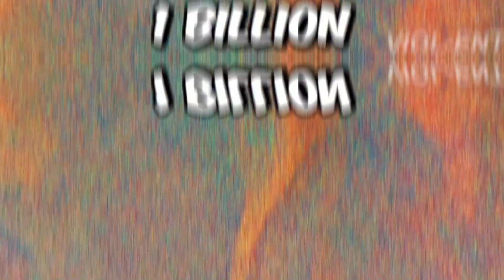Mr Beast Cures Blindness & Is Super Cool | TLDR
Mr beast recently cured 1000 people blindess and honestly i just think that pretty cool

MrBeast helps thousand people with eyesight issues see again
Is Elon Musk about to hand over Twitter to Mr Beast?
Gordon Ramsay compares MrBeast’s Feastables to $400 bar of chocolate
MrBeast is joining Fortnite with his own skins and a $1 million challenge